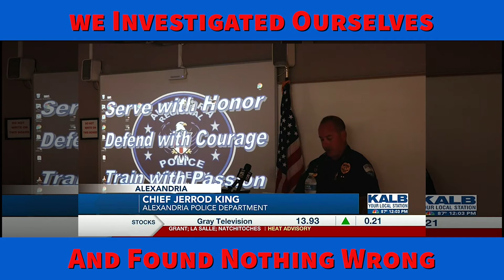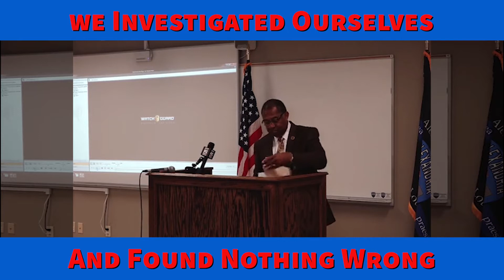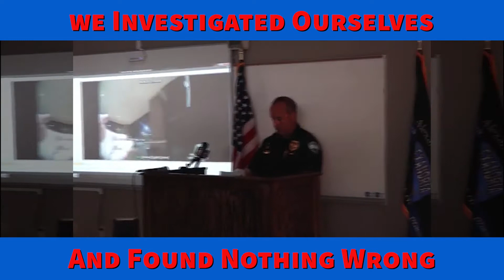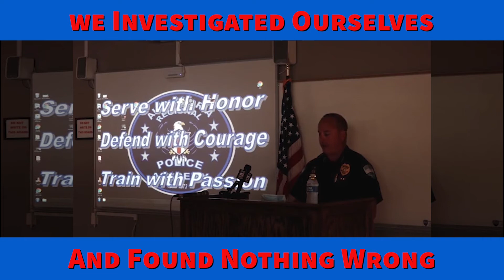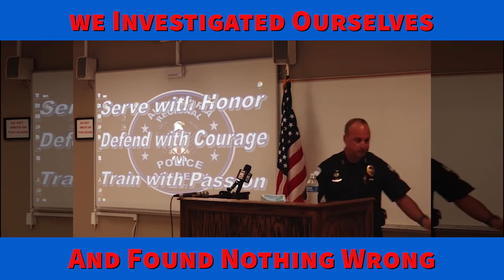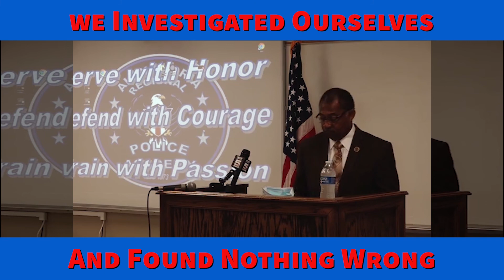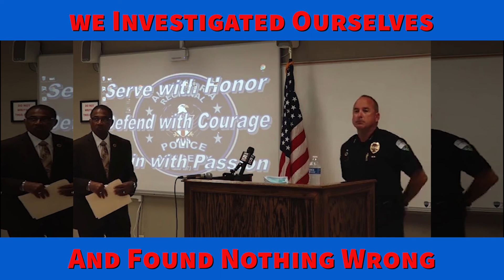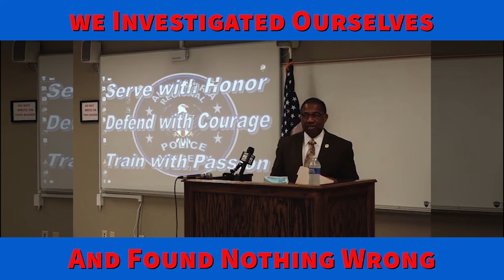UPDATE!!! Louisiana Officials Respond to Incident Captured on Video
Alexandria police chief and mayor are backing the police officer who was beaten while trying to make an arrest at Rapides Regional Medical Center. The video of the altercation was caught on camera and posted on social media causing controversy across the area and nation.

On Thursday, the mayor and police chief released the body camera footage to the public and broke down what they say it shows. (Please note: The video contains graphic content.)

The body camera footage starts with APD officer Adam Dupuy asking Johnathan Rhodes, 20, and two other people in a truck on the medical center’s property, to turn down their music.

They eventually turned off the music, however, sometime later, the music was turned on again. Dupuy asked them to leave the property. Rhodes said they can’t because they are waiting on a friend. After some discussion, they leave in the truck.

APD said Corporal Dupuy then went back into the emergency room for his normal duties. After about ten minutes, Rhodes and the two other individuals are seen back on the medical center’s property, this time, outside of hospital doors, where Dupuy then confronts them.

Dupuy handcuffs Elijah McCall, 21, and the officer then asks Rhodes to back up towards him to arrest him. The two struggled. Chief King said Dupuy put his palm on the side of Rhodes’ head, but never pulled his hair— that’s when the struggle happened. Rhodes then punched Corporal Dupuy, knocking him unconscious. Rhodes then began to beat Dupuy.

“Corporal Dupuy draws his duty weapon and Mr. Rhodes grabs the weapon attempting to take it. Mr. Rhodes states in his interview with detectives, he’s reaching for his real gun, so I tried to grab it from him. Mr. Rhodes also states I was holding the gun, not the gun but his wrist,” Chief King said.

Bystanders and backup police officers then intervened—the officer tased Rhodes and all three suspects were taken into custody.

“During questioning Mr. Rhodes is told by the investigators that the officer could have shot him and Mr. Rhodes replied yes that is why I said I expletive up.” said King. “In addition during his interview, Mr. Rhodes was asked by the investigators if he had any questions and he replied I mean whoever talks to the officer tell him I was serious when I said I was sorry. That’s all I want you to tell him.”

Chief King said Rhodes apologized multiple times during questioning, asking to apologize to Corporal Dupuy.

Video of the incident created a firestorm on social media about whether the officer handled the situation correctly—even grabbing the attention of rapper 50 Cent and Los Angeles activist Tariq Nasheed even paid Rhodes’ bond. But the mayor and police chief on Thursday backed Corporal Dupuy.

“Understand that for telling you, telling you that the officer acted reasonably is not adequate in this situation. We want you to see for yourself,” said Mayor Jeff Hall, City of Alexandria.

”I find that Corporal Dupuy acted in a professional and competent manner, but he exhibited great restraint in what could have been easily turned into a far deadlier situation,” said King. “I want to commend him on his professionism and demeanor before, during and after the incident. I fully support his actions and I am thankful that he did not suffer even greater injuries or worse.

There was also speculation that Dupuy spat on Rhodes. Chief King said that didn’t happen. Officials say they aren’t expecting any new charges in the case. The city also said that Dupuy will not go through an internal investigation.

The body camera from the second officer was not released, but the city said that video could be released soon.

“There are people who want citizens of Alexandria to pick a side regarding this difficult issue. And as your mayor, I say don’t fall in that trap, please. You can be for equality and support the police who protect and serve you. You can disagree with someone’s point of view and still be kind,” said Mayor Hall.